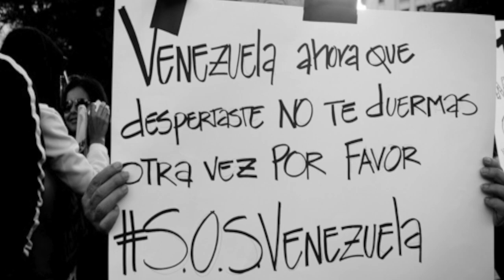Tiempos de Democracia - Vilma Petrash, Horacio Medina y José Pernalete - Crísis en Venezuela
La crísis en Venezuela analizada por Vilma Petrash junto a Horacio Medina y José Pernalete.

Problemas en Táchira, arremetida a Voluntad Popular.